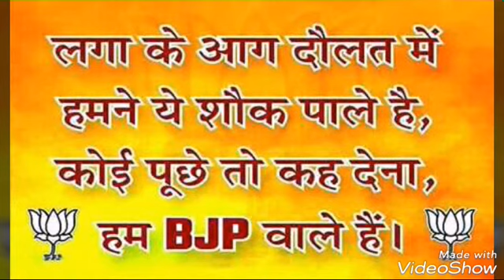कर्म ही पूजा है राम राम जी